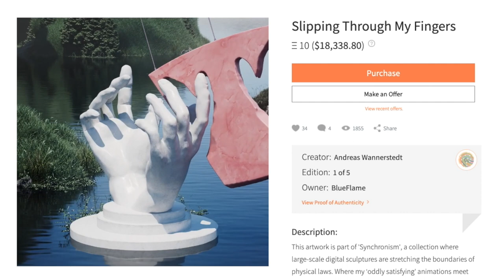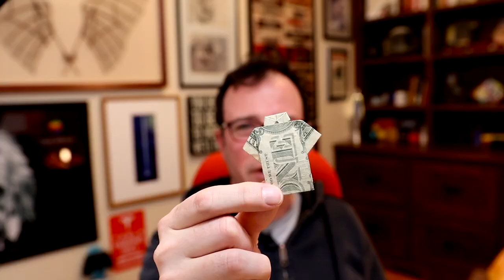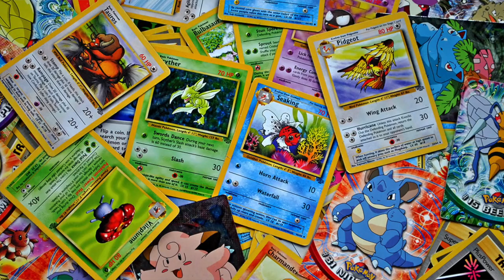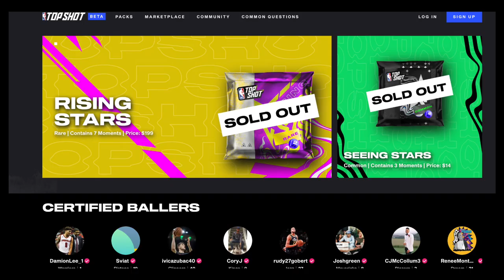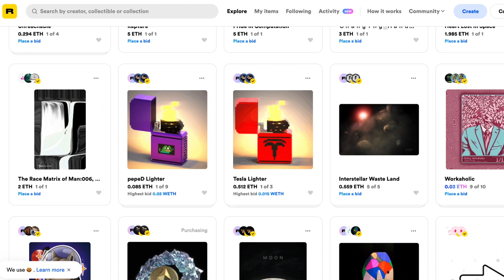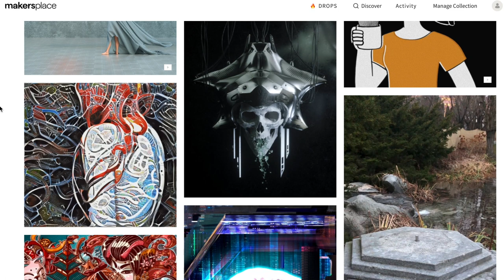What are NFTs - Explanation and Examples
NFT’s are a new type of digital art that has exploded in the last few months with this image selling for over $69.3M. If you’re completely confused, you’re not the only one. After all, these are just images or videos. They are freely available on the Internet and in-fact. You’re seeing them for free right now. Why would someone pay for these?

it means something is unique and not replaceable.

For example a dollar-bill is fungible… you can trade one dollar bill for another and it’s still a dollar. This is also true for BitCoin’s… you can trade one bitcoin for another and you still have the same value. The Mona lisa is something physical and it’s non-fungible… You can’t make a copy. And that’s what NFT’s are as well. They are digital but also unique. A JPG is just a JPG but mix in an NFT’s certificate of authenticity and now that JPG is unique and can only have one owner.

Still confused? Let’s take the example of Pokemon cards. The value of a pokemon card isn’t in the paper or ink that it’s printed on. It’s in the rarity and collectibility of that card.

NFT’s are exactly the same just digitally. We’ve been collecting digital files like MP3’s for years so the idea that a digital file can have value isn’t something new. In fact Fortnight sold about 2.4 Billion dollars worth of digital files for upgrades and customizations just last year.

Because NFT’s have rarity, they can also have value. The craze started several years ago with These Adorable images called CryptoKitties. Just like trading cards you could buy these digital collectibles as an NFT and then you could breed them together to make new digital CryptoKitties NFT’s.

The same team that developed the CryptoKitties game, recently developed a new NFT trading game with the NBA, called NBATopShots where you could buy and trade digital cards with basketball players showing off their top moves.

The cards were an instant hit because you could buy an NFT but also because the process was as simple as entering in your credit card. Most NFT trading sites aren’t quite so simple, it requires you to buy a crypto currency called Etherium, Install a browser plug-in called MetaMask and then jump through a number of hoops to authenticate, transfer and bid on an NFT. The typical process is still very raw and is very confusing… this may be why TopShots is taking credit cards and some of NFT’s artists are selling their work through traditional auction sites like Christies.

Because NFT’s are pretty new, there’s a lot of buzz around getting rich quick with NFT’s. The market is getting flooded with NFT art and the majority are absolutely worthless. You can see thousands of these NFT’s and more being minted every minute.

So what makes this cryptokitty worth thousands but all these other images worthless? It comes down to the reputation of the artist and the desirability within the community.

One digital artist named Beeble has been making digital art for 15 years. He’s made most of his work freely available online and has been posting an image every day for the last 5000 days. He’s very well known in the digital art community so when he decided to create an NFT, his community took notice. His recent NFT’s have sold for over 6 Million and his most recent NFT is being auctioned off by Christys with a current bid over 3 Million dollars.

In the short term some NFT prices may be inflated but in any market with a controlled inventory, who’s to say what is art and what is should be worth.